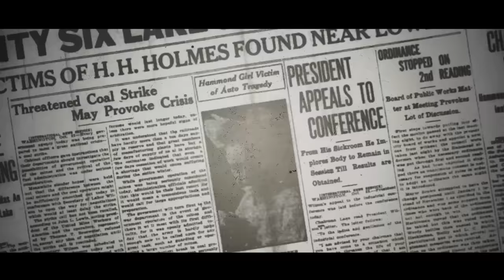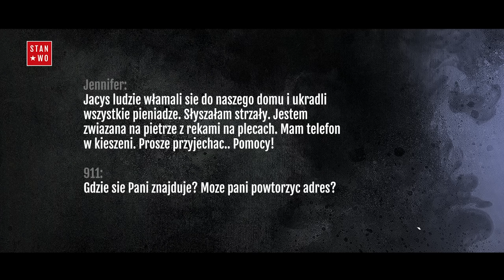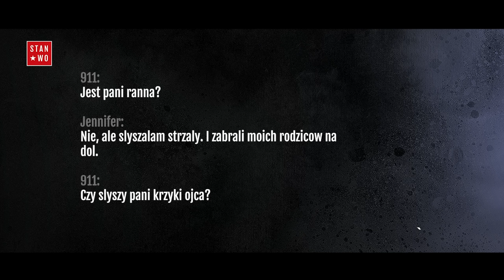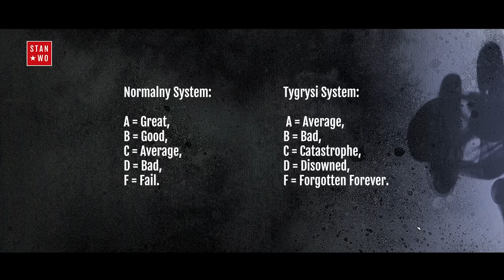Jennifer Pan i Tygrysie rodzicielstwo - Kryminalnie #43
Jennifer Pan wraz z rodzicami mieszkała na przedmieściach Toronto prowadząc zwykłą, lecz doc ambitna egzystencje. Wszystko wydawało się być na dobrej drodze, aż do 8 listopada 2010 roku, kiedy tragedia wstrząsnęła cala rodzina a na jaw zaczęły wychodzić skrzętnie skrywane tajemnice i przekręty.